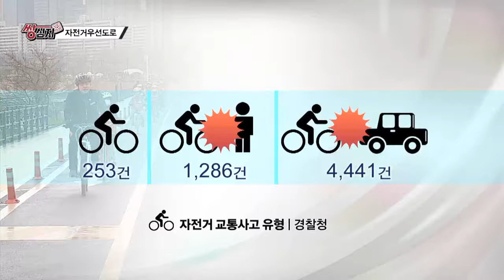자전거우선도로 심층취재 쌍심지 60회 양재호박사 출연